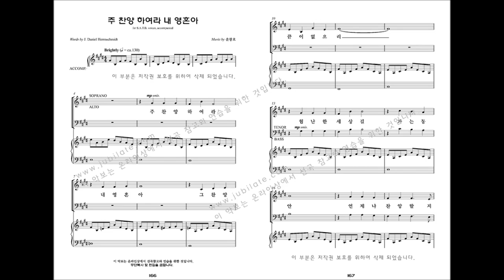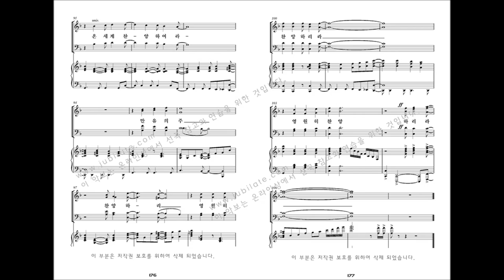[유빌라테 명품성가 33집] 18.윤창호 '주 찬양하여라 내 영혼아'